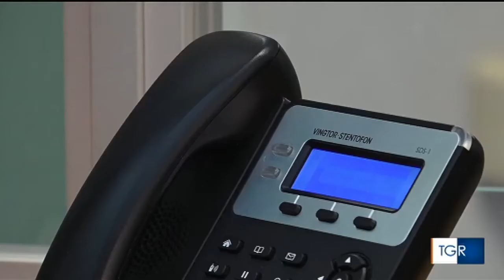Tg 3 : donazione del Rotary Romagna centro all'Ospedale di Forlì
Tg Regionale 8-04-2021 ore 14